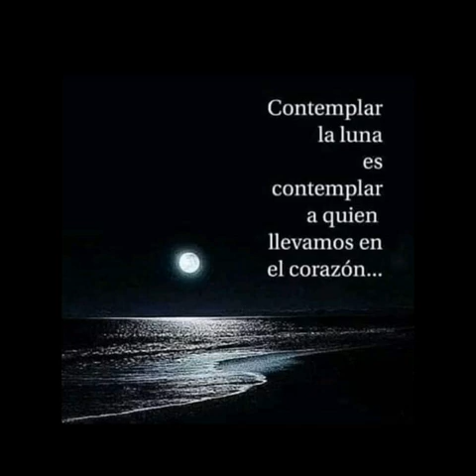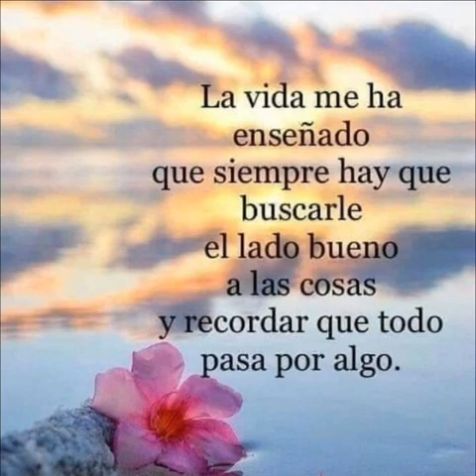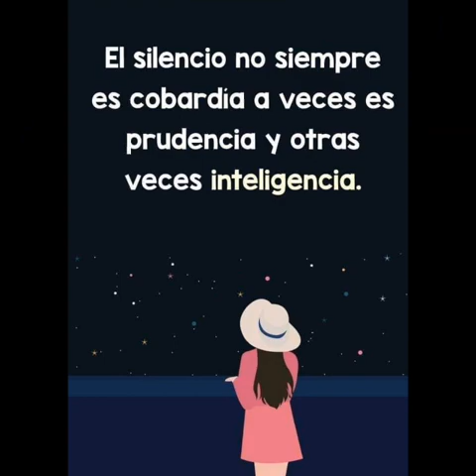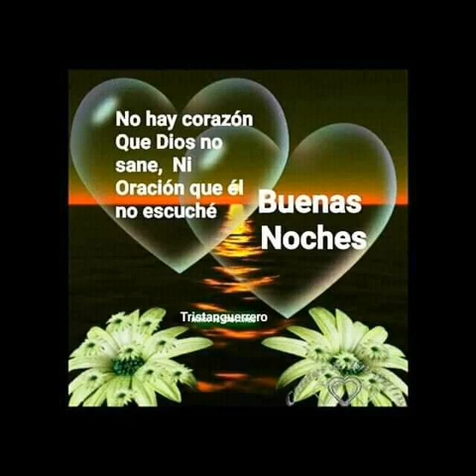Saludos de buenas noches.